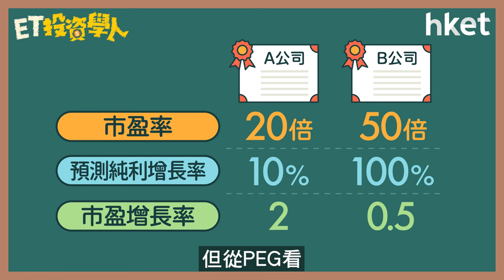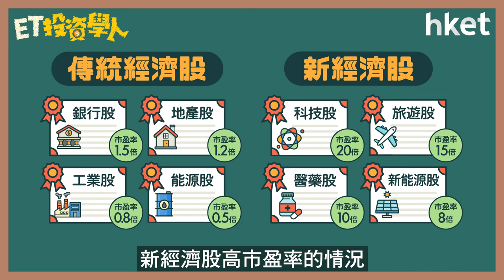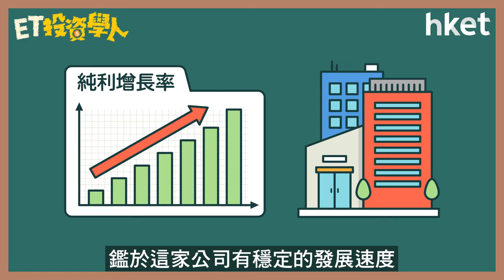【ET投資學人】第4集：分析股票平貴的指標三：市盈增長率（PEG）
衡量股票平與貴時，怎用市盈增長率計算估值？市盈增長率比市盈率有何優勝之處？有甚麼因素會影響市盈增長率的準確度？